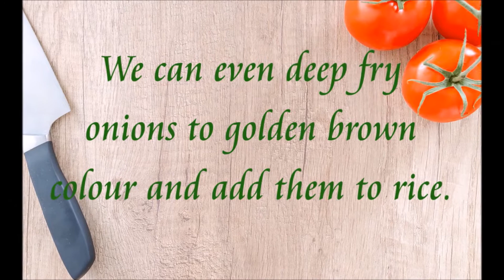Egg Biryani Recipe in Telugu, Anda Biryani Recipe, How to Make Egg Biryani Recipe, ఎగ్ బిర్యానీ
Egg Biryani is made of basmati rice, flavoured with magic Indian spices. Anda Biryani Recipe is the best non-meat recipe, people who are from the vegetarian section can have the flavours of ethnic rice flavours. As we all know egg has multi-nutritional property. It is easy to prepare and can be prepared at home without any hassles.

Whenever we visit a restaurant during weekends in South India, Biryani recipe is a must. Whether it is vegetarian or non-vegetarian, a boiled egg is the must foodie.

This recipe is made with 3-year-old basmati rice which not only absorbs the flavours of the spices we have used but also yields good quantity and non-sticky rice. Always choose extra-long, old and aroma filled rice.

Cooking Biryani recipe without getting spoiled is an art, learn how to make egg biryani recipe restaurant-style by following our step by step instructions along with tips and notes.

Our version of the Anda Biryani Recipe is made by adding onions directly, we can even deep fry onion pieces to golden brown colour and add them when rice is half cooked to enhance flavour.